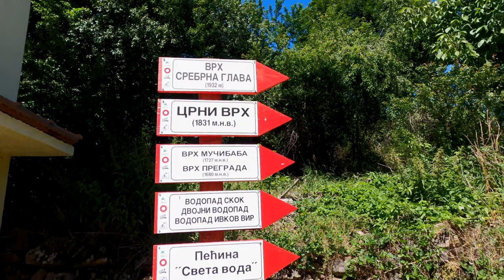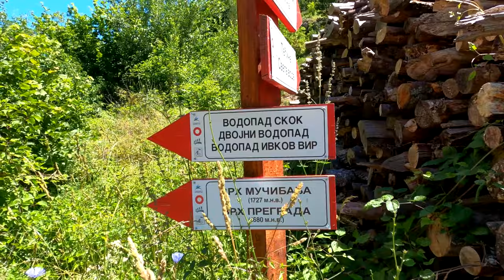VODOPAD SENOKOS - Obilazak sa Jovanom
Vodopad Senokos je po mnogima nedovoljno atraktivan vodopad Stare Planine. Ja se ne bih složila sa time i po meni je ovo jedan od najlepših vodopada koje sam videla, a naročito zbog toga što se može proći iza njega i uživati u vodenoj zavesi.

Ovaj vodopad se nalazi u opštini Dimitrovgrad, u ataru sela Senokos na Vodeničkoj reci i staza koja vodi do njega nije zahtevna i vrlo je lepo obeležena.

Montaža : Moja malenkost